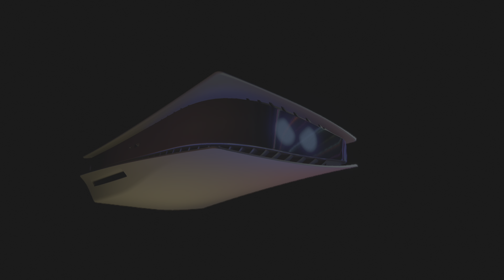ASTRO BOT Spaceship Section Before The Final Boss 🤖👽